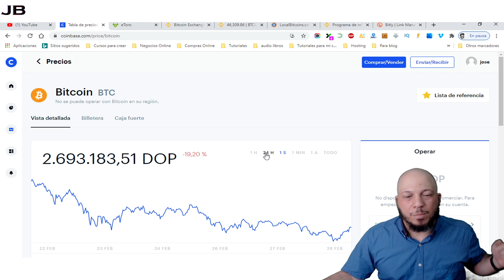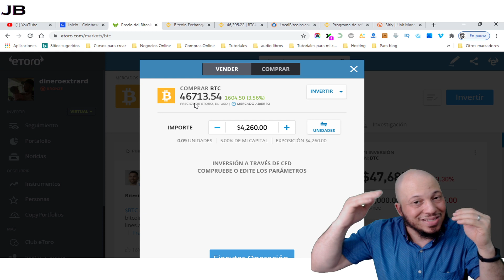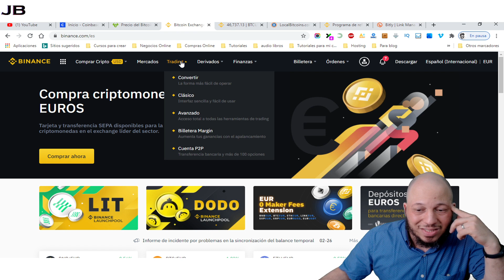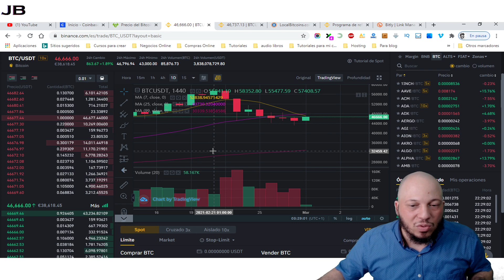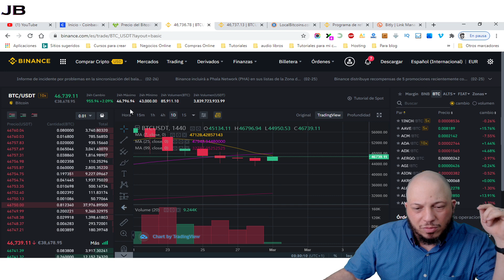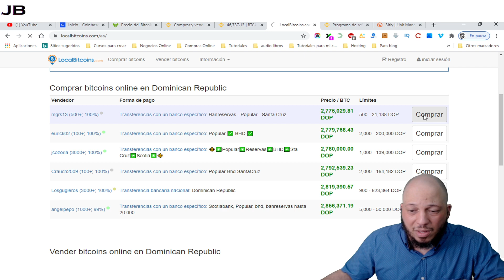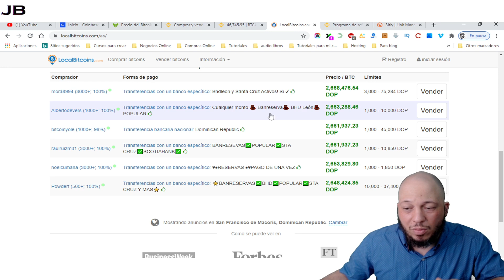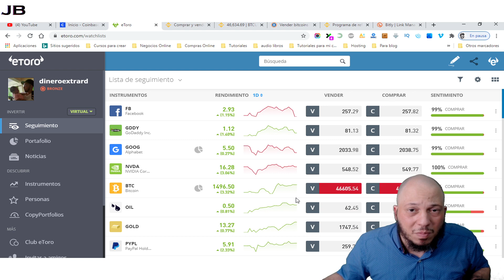LAS MEJORES PLATAFORMAS PARA GANAR DINERO CON BITCOIN by Jose Blog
Muy buenas familia hoy les muestro 3 plataformas en las que podemos comprar y vender criptomonedas como bitcoin, Ethereum, Cardano entre otras mas.